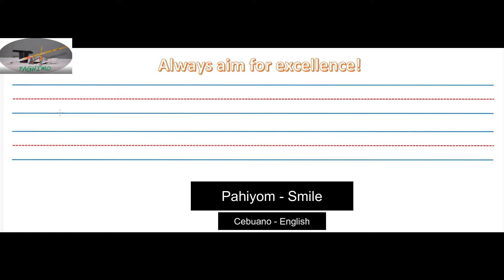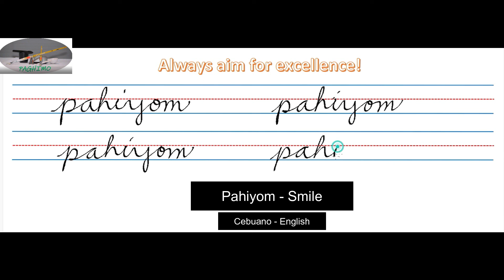Pahiyom - Smile | Cebuano - English translation | Pagsasalin | Cursive Writing | Gabay sa pag-aaral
| Cebuano - English translation | Pagsasalin | Cursive Writing | Gabay sa pag-aaral